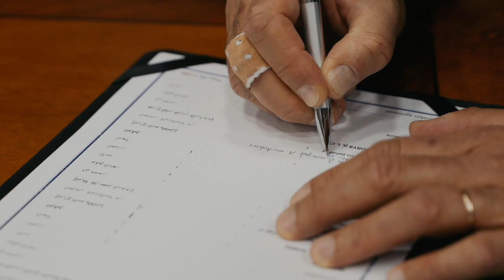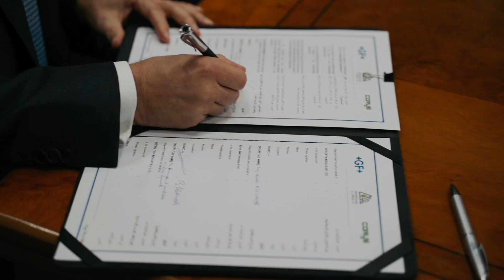توقيع شركة غاز مصر إتفاق شراكة مع شركتى Corys الامارتية و George Fisher السويسرية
رعاية وزارة البترول والثروة المعدنية وبإشراف الشركة المصرية القابضة للغازات الطبيعية ( إيجاس ) وقعت اليوم 26 نوفمبر 2019 شركة غاز مصر إتفاق شراكة مع شركتى corys الامارتية و George fisher السويسرية لانشاء شركة لانتاج مواسير البولى إيثيلين لاستخدامات الغاز الطبيعى والمياه بأقطار مختلفة وذلك بتشريف السيد المهندس / أسامه البقلى والسادة نواب الشركة القابضة بمقر الشركة القابضة للغازات الطبيعية بمدينه نصر